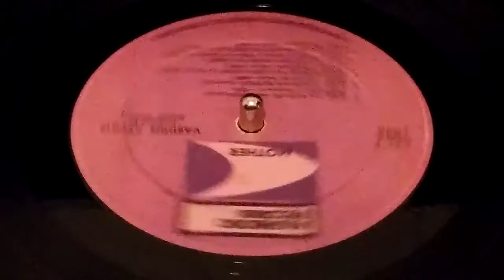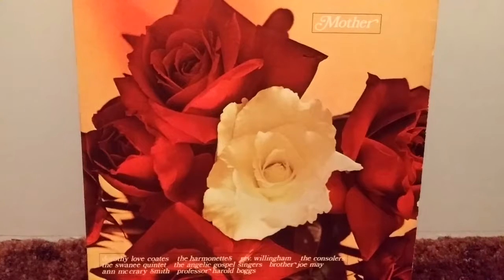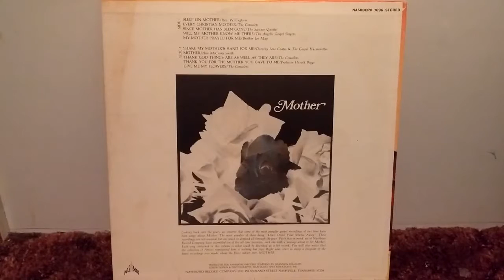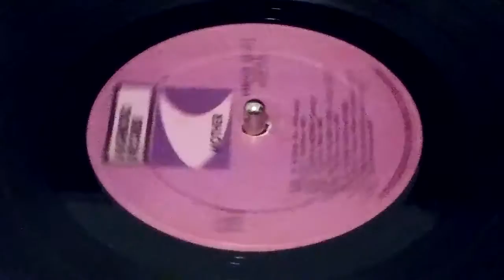Since Mother Has Been Gone - The Swanee Quintet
Various Artists, The Consolers
Album: Mother
Track 3
1977
Nashboro Records